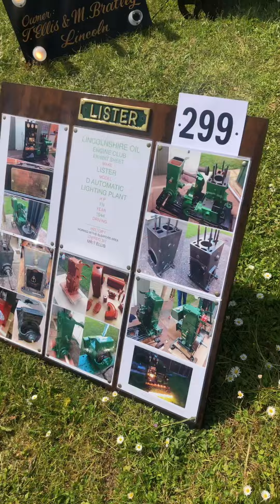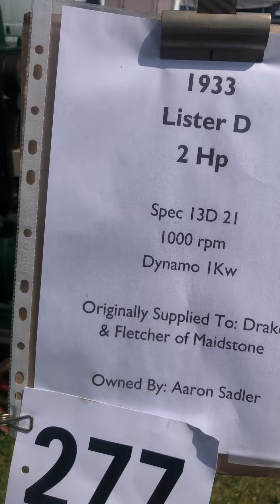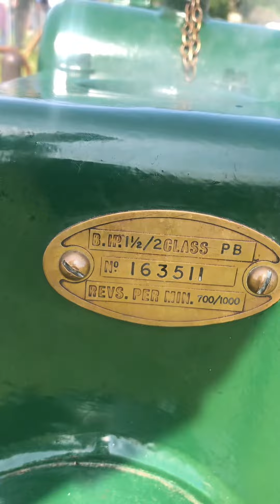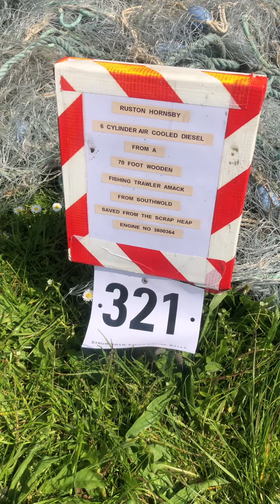Stationary engines at strumpshaw steam rally 2023